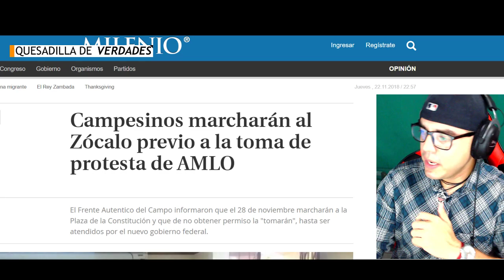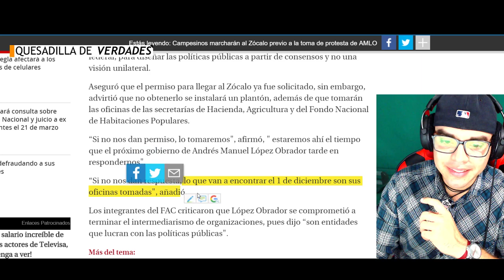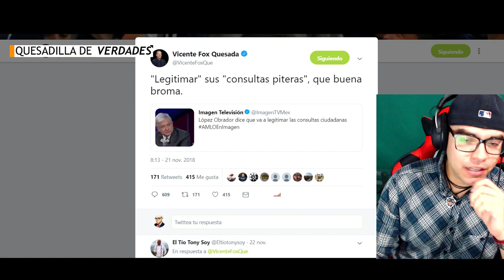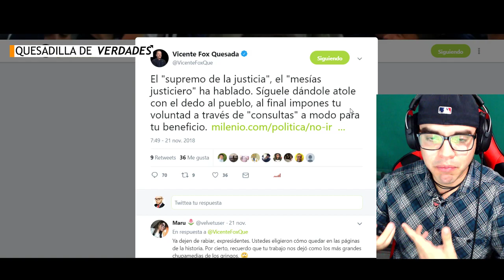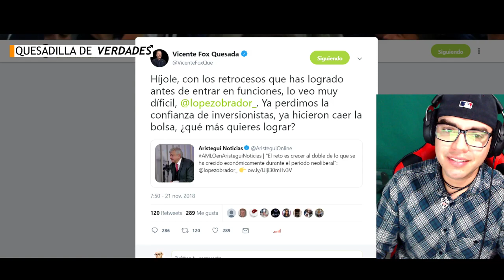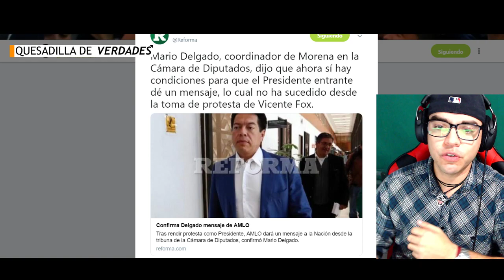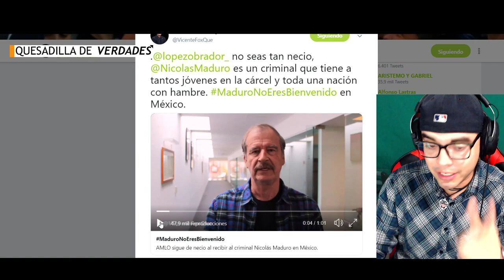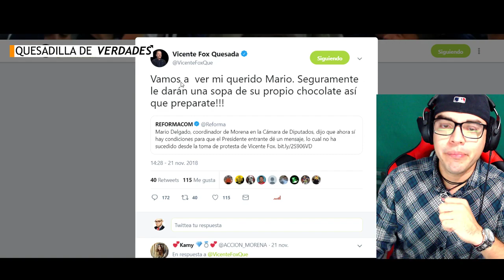Advierte Vicente Fox con boicotear la toma de posesión de AMLO